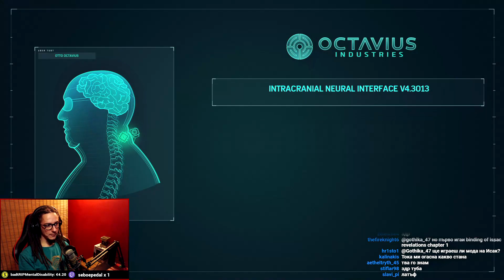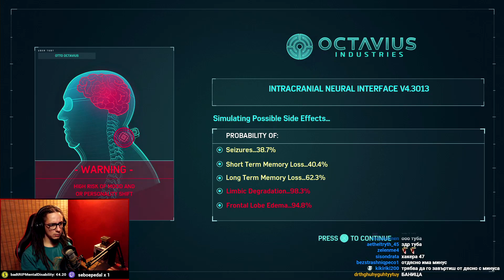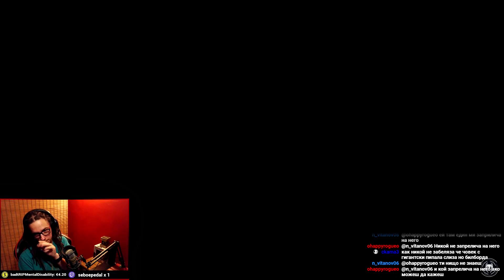5 НА 1! - Marvel's Spider-Man #12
• 10% по-евтини игри, книги и играчки в OZONE.bg с код "PAKTA"!